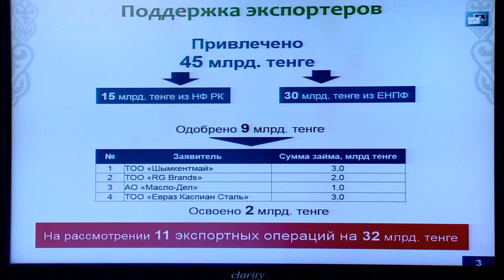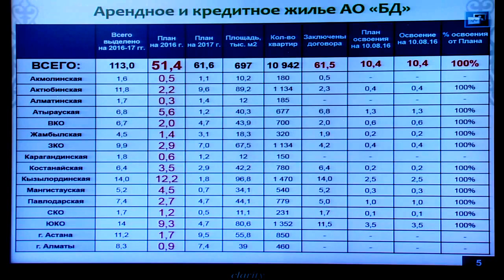Зампред правления холдинга «Байтерек» Ляззат Ибрагимова об освоении средств из Нацфонда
«Бәйтерек» холдингі басқарма төрағасының орынбасары Ләззат Ибрагимова Ұлттық қор қаражатын игеру жайлы